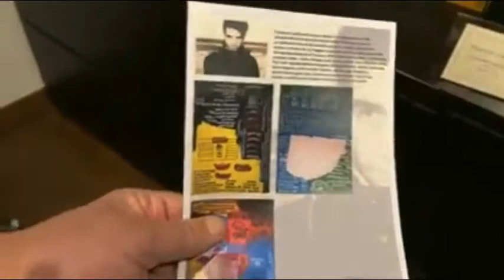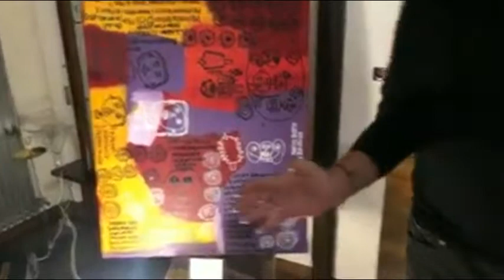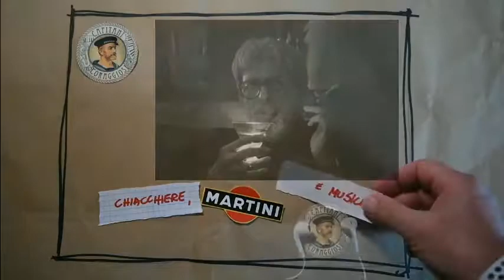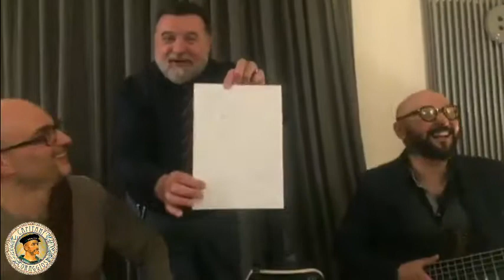Capitani Coraggiosi - Lesson N°02 - Balducci & Maurogiovanni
La lezione di improvvisazione trasmessa in streaming il 30 gennaio 2019 da casa dei Capitani Coraggiosi
Pierluigi Balducci - basso
Vincenzo "Viz" Maurogiovanni, basso